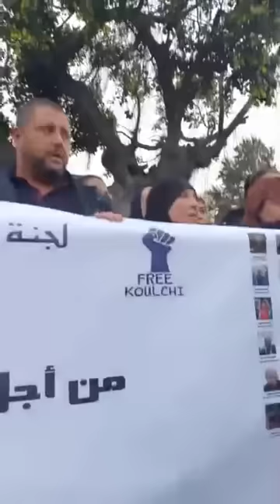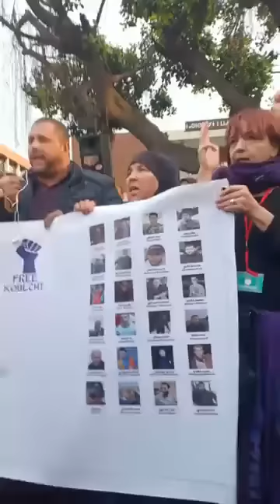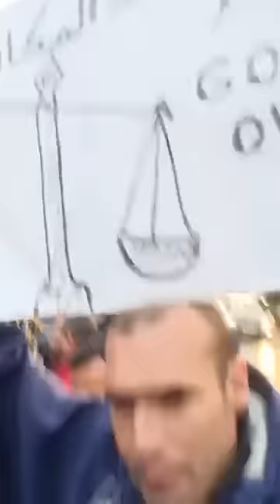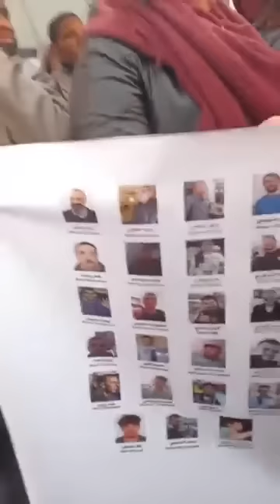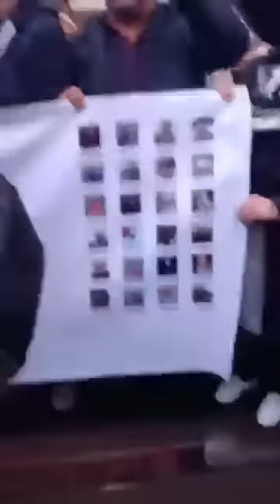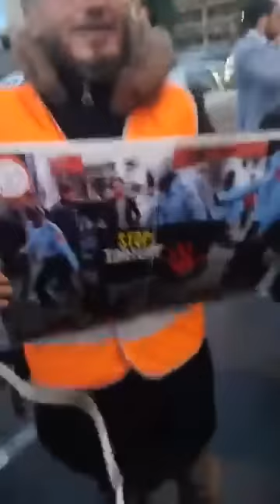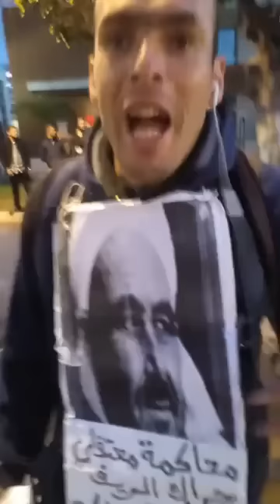ZI Casablanca marokko nhara 05/04/2019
FREE NASSER ZAFZAZFI
FREE RIF